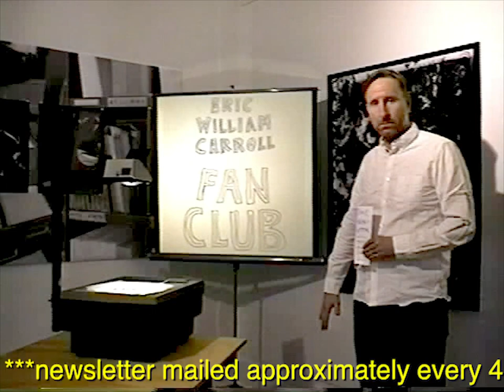EWC Fan Club (Patreon promo #01)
In February of 2020, I decided to launch a Fan Club to help support my artistic practice. I filmed a series of videos on my Canon Hi-8 camcorder to help promote the Fan Club. to sign up today!